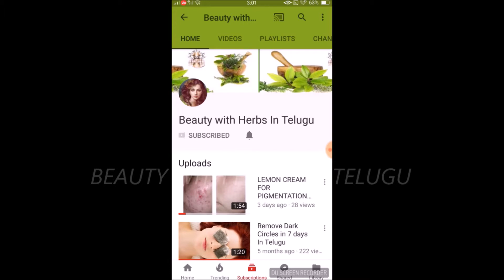How To Get Fair, Spotless, Glowing Skin Naturally Whitening Challenge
How To Get 100% Fair, Spotless, Glowing Skin Naturally  Whitening Challenge

You can watch beauty tip videos online for free in Telugu with lots of natural ways and home remedies. My videos include health tips for women's and men's

Much Love
BEAUTY WITH HERBS IN TELUGU